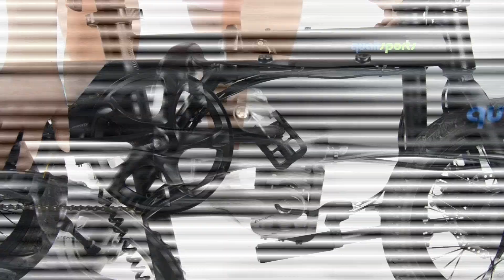How to fold your bike:step by step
This video shows detailed steps to fold your qualibike into a cube.